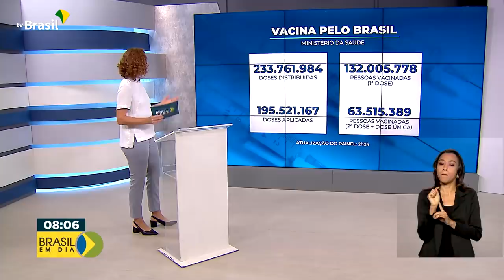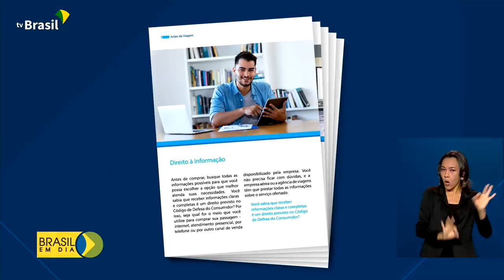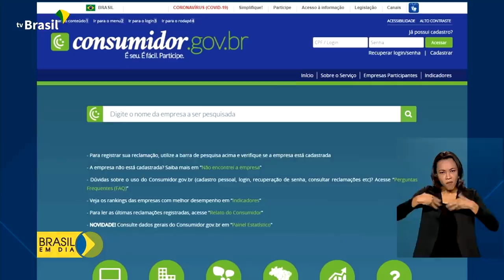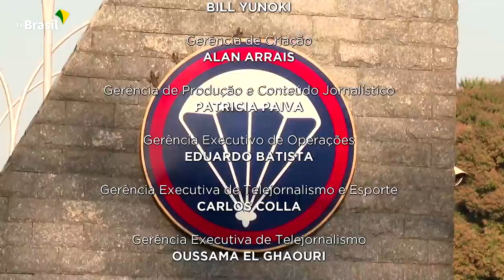Brasil em Dia - 02 de setembro de 2021